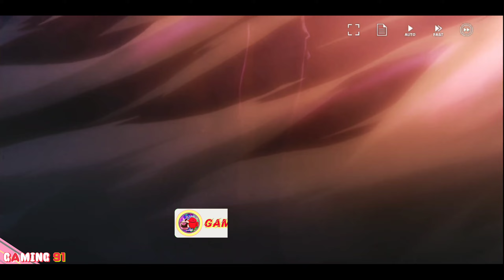GAMING91 || Aster Tatariqus - SRPG Official Launch Gameplay (Android/iOS)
🔶Aster Tatariqus (アスタータタリクス) - Official Launch Gameplay (Android/iOS)

⏩Aster Tatariqus is a SRPG developed by gumi Inc..

The game is a 3D strategy RPG set in a fantasy world. Set on Aster Academy, a school ground with the goal of training mankind’s finest warriors to repel Barbaroy, a monstrous threat with the aims to destroy everything remaining to mankind, and erase it from memory.

The mobile game has the rather ambitious tagline of having “the largest story in volume in the history of mobile games”. The game will apparently feature several branching narratives, scenarios, and completion runs available to the player, and all of this will be playable right out of the gate when the game launches!

🔰© Copyright by ®GAMING 91® Channel ⏩ Do not reup